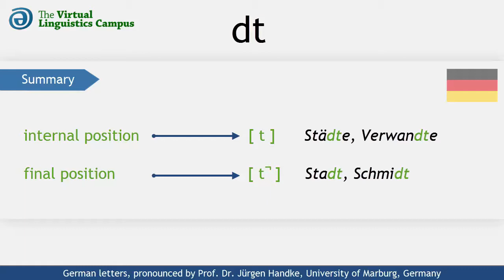DEU_DT - The Pronunciation of German "dt"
This video shows how the German letter cluster "dt" is realized phonetically. It provides you with several examples using these letters in different positions and includes a section where you can practice your own pronunciation.